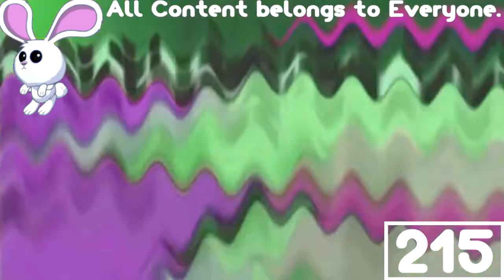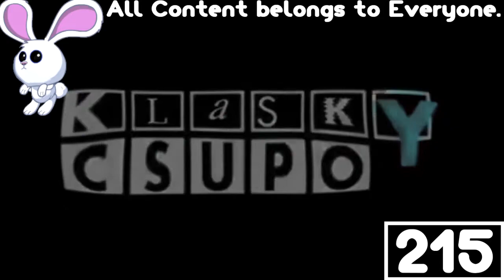MNC Media Csupo (2005) Effects Round 1 vs Everyone (1/29)